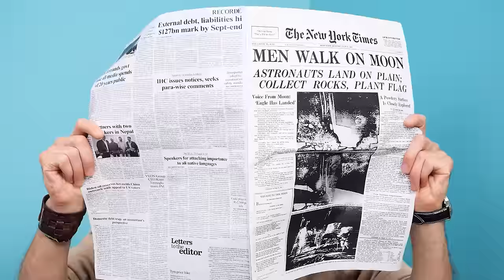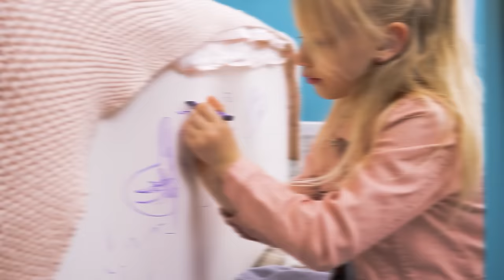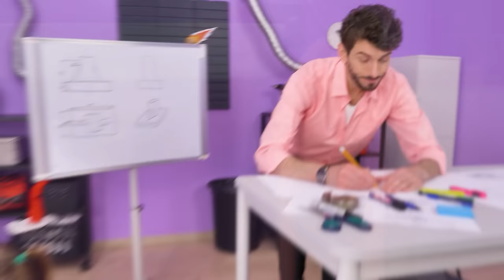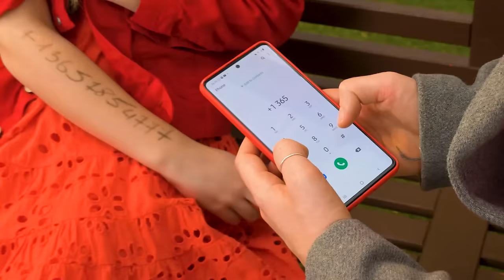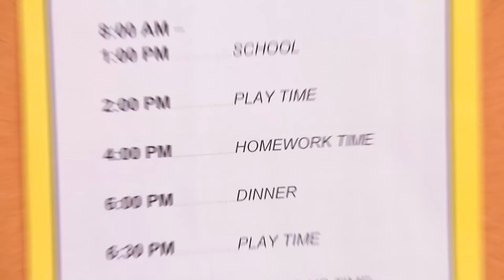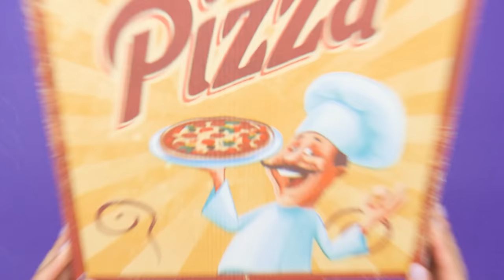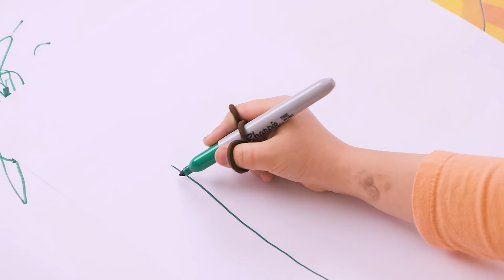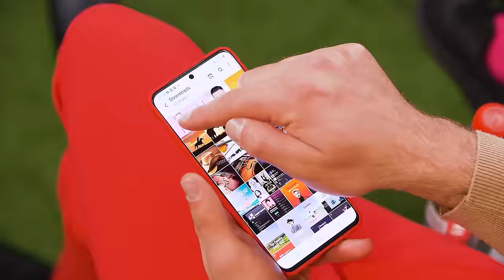Spill-Proof Soup Bowl for Kids! 🥣 Best Parenting Hacks, DIY Gadgets & Food Hacks by ArtTool!